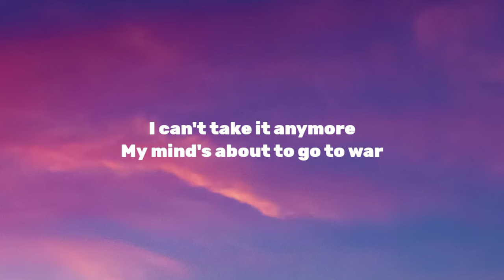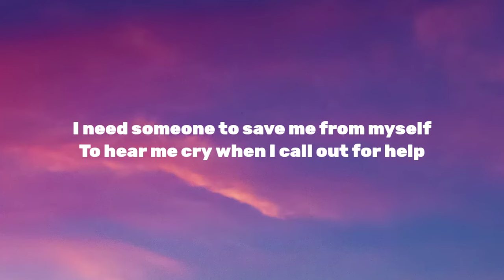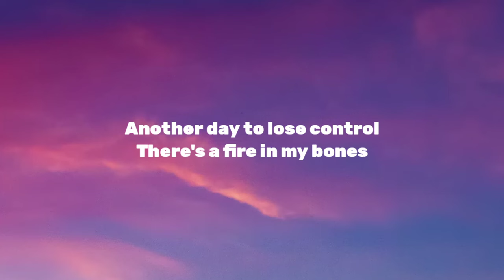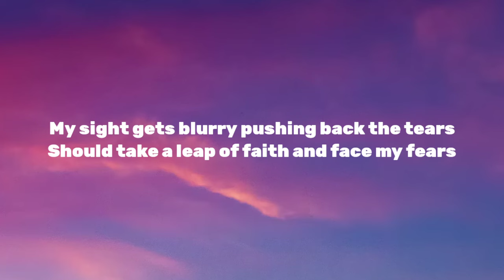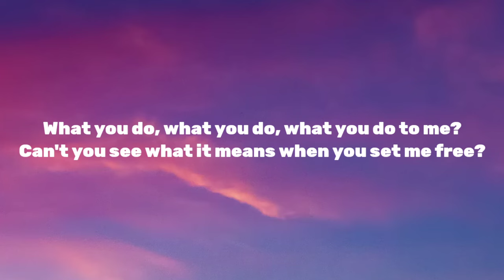Jim Yosef - Volcano ( Lyrics ) Feat. Scarlett